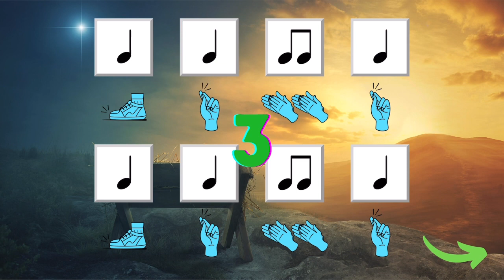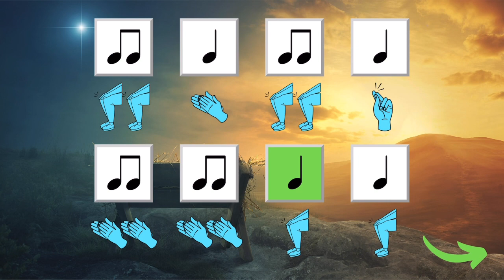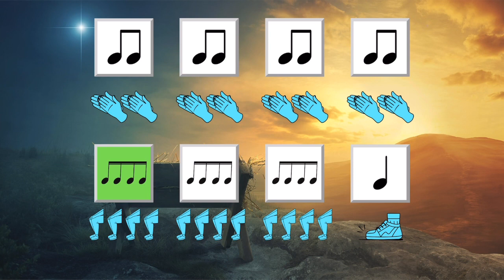Hallelujah Chorus - Body Percussion Play-Along